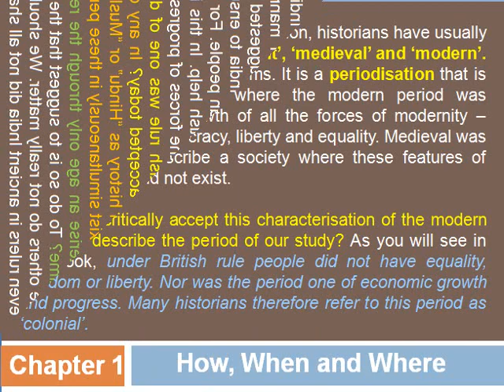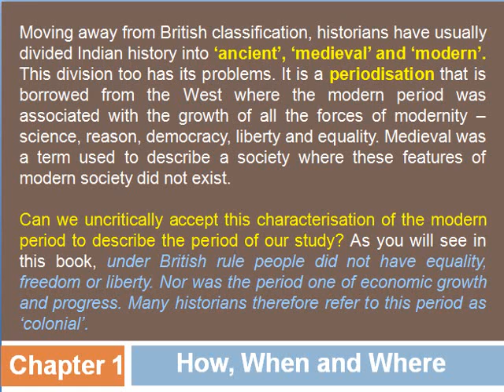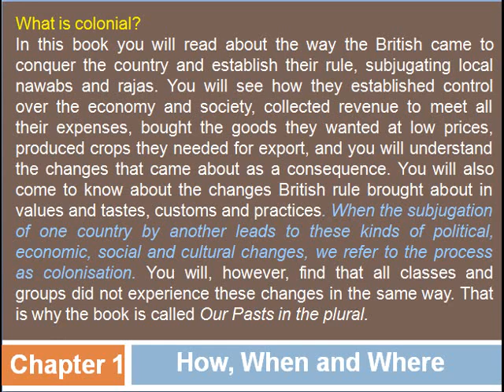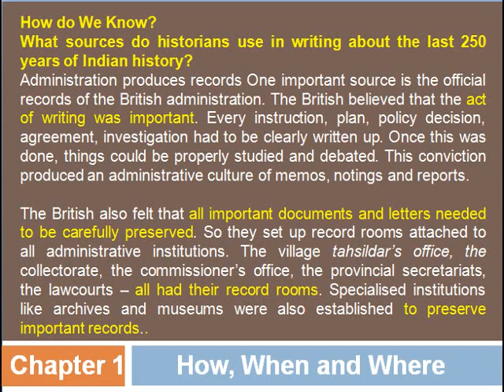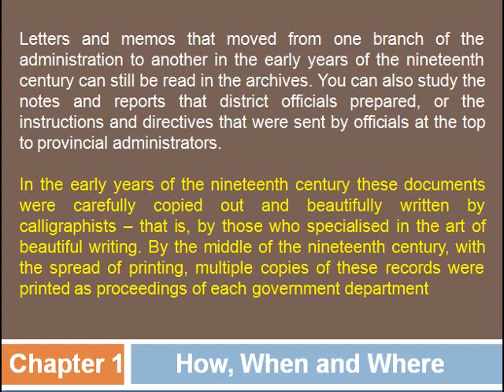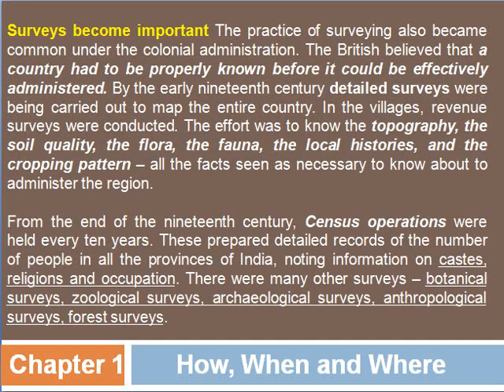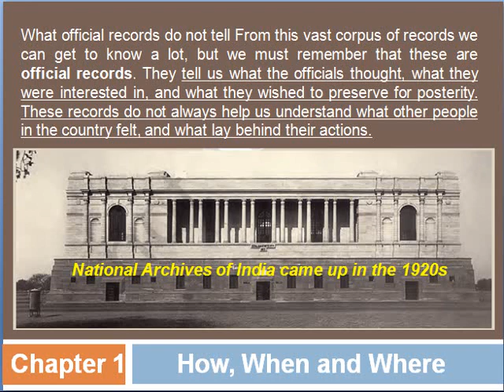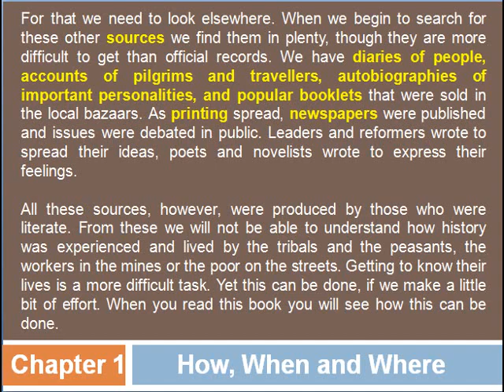Class 8 History How When and Where part 2